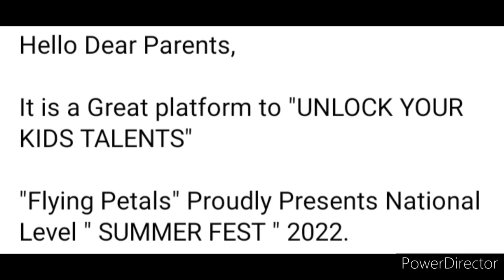😱Baap Re! All Participants & Winners Get Attractive Medals🏅+Trophy🏆/ Online Talent Competition 2022🔥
😱Baap Re! All Participants & Winners Get Attractive Medals🏅+Trophy🏆/  Online Talent Hunt Competition 2022🔥

3 Best A4 size Drawing books set in affordable amount